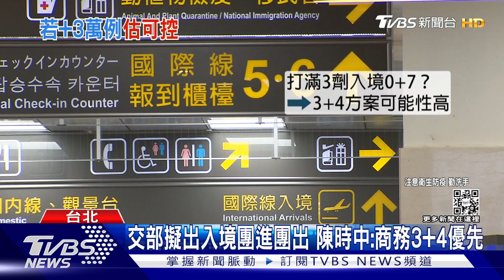本土+80195 台中首全台冠 周志浩:緩步下降｜TVBS新聞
連續兩天本土個案都是8萬多例，而台中更首度變為全台最多，增加1.1萬多例，指揮中心認為，疫情還是維持在高原期，仍然反映端午連假的一些確診數，眼看疫情還在燒，即便交通部已備好，出入境旅客指引，包括2天前要有PCR陰性證明，打滿三劑，還要團進團出的規定，但指揮中心認為仍以商務客開放優先，同時規劃朝3+4方向走。